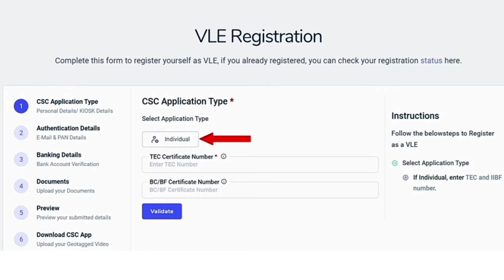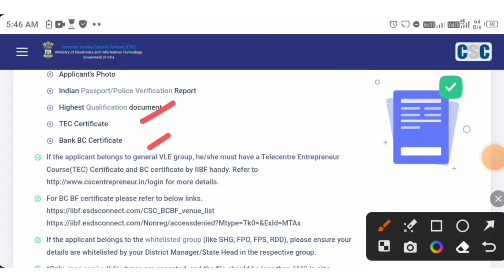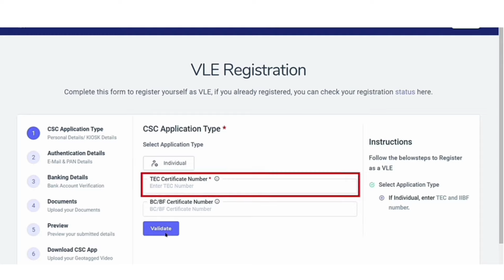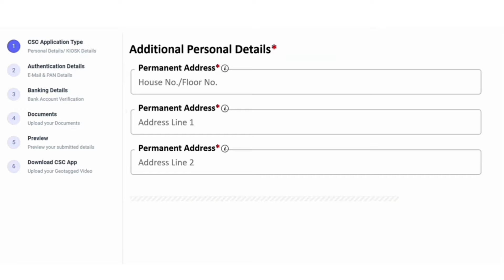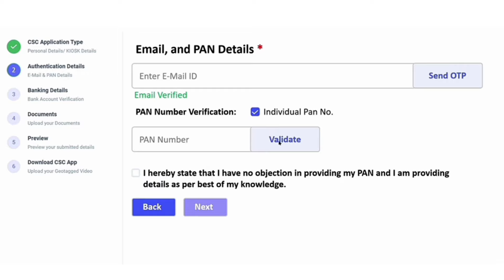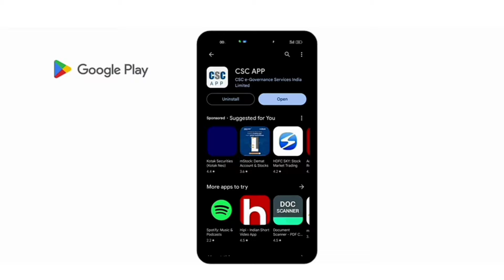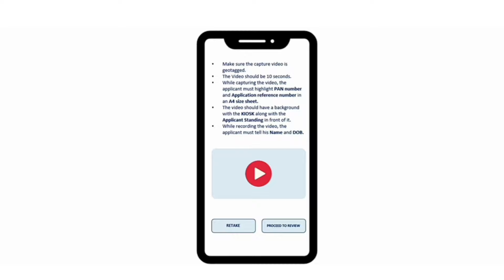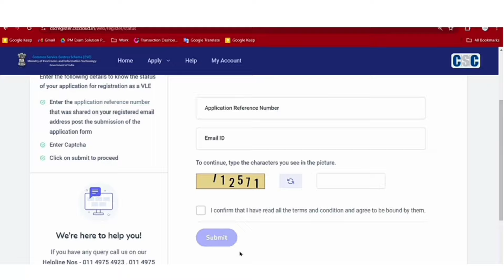CSC ID Registration New Process 2025 || CSC ID apply without Bank BC || CSC ID apply online 2025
CSC ID Registration New Process 2024 || CSC ID apply without Bank BC || CSC ID apply online 2024

Hi

Note - किसी भी कंपनी में पैसा लगाने से पहले उस कंपनी को अपने अस्तर से वेरीफाई कर ले, उसके बाद ही उसमें पैसा इन्वेस्ट करें, मैं किसी भी कंपनी को प्रमोट नहीं कर रहा हूं और ना ही मुझे किसी कंपनी से लेना देना है। और ये सभी जानकारी इंटरनेट के द्वारा ढूंढी गई जानकारी है, तो आप सभी जानकारी की पहले वेरिफाई कर ले ~ अगर भविष्य में पैसा फ़स जाते हैं तो इसकी जिम्मेदारी चैनल की नहीं होगी